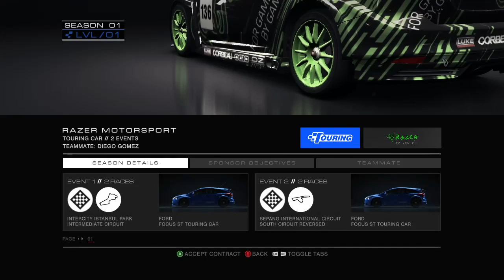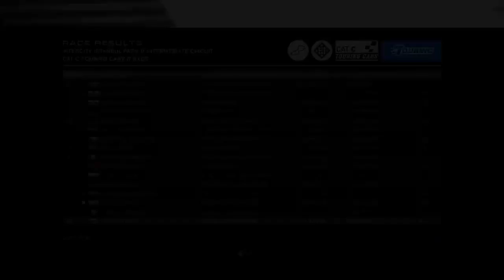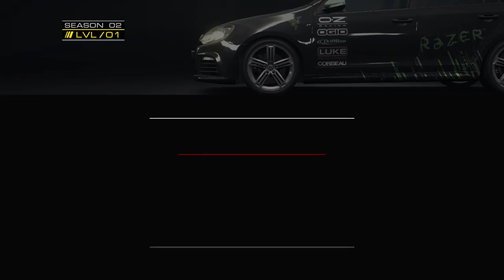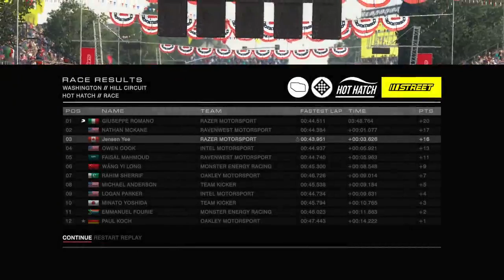Welcome to GRID Autosport!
First time playing GRID Autosport, I discover the ups and downs of this game.

0:00 Pipercross Touring Car Series Category C Season 1 at Intercity Istanbul Park
21:03 Alpinestars Hot Hatch/Coupe Street Circuit Open Season 2